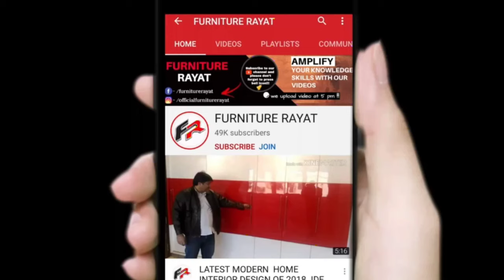Folding Chair key badiya Design Ideas [ 2020 stylish & Functional Chair Design]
Folding Chair key badiya Design [ 2020 stylish & Functional Chair Design

folding chair,chair design ideas India,folding chair design online,chair design online,chair design,wooden chair,teak wood chair design